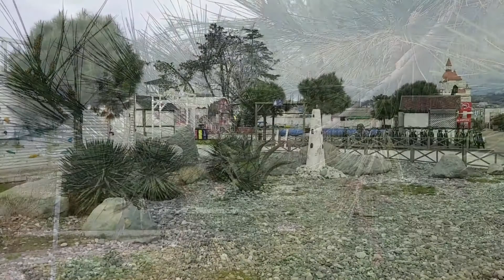Сочи 1 февраля 2019 года | Субтропический рай зимой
Всем привет!
Самый холодный месяц наступил! В Сочи - зима!